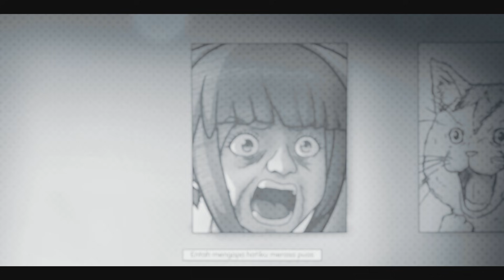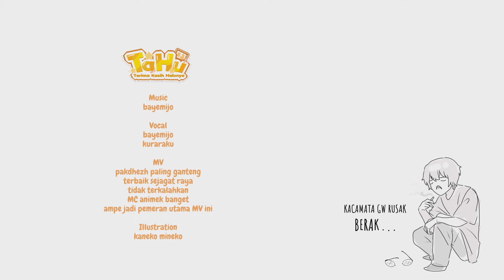『BayeMijo』TaHu (Terimakasih Halunya) Ft. ‪@kuraraku_ (REMAKE) | Original Song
2 tahun udah menjalani hidup di dunia virtual!! mau ngucapin makasih banget buat orang-orang yang uda selalu ada buat saling support dan saling menghargai apa yang diberi dan yang sudah memberi!!

semoga lagu ini yang liriknya berasal dari penonton untuk para oshi kesayanganya beserta oshi oshi mereka yang sudah berjuang untuk menghibur selalu dapat terus berkembang dan menjadi lebih baik!!

Jangan lupa bahagia dan bergelinjang!!

paling ganteng terbaik sejagat raya tidak terkalahkan MC animek banget ampe jadi pemeran utama MV ini yang istrinya arona @pakdhezh

Lyrics:
Mijodoh

Vocal:
Bayemijo

(⁠ ⁠ꈍ⁠ᴗ⁠ꈍ⁠)